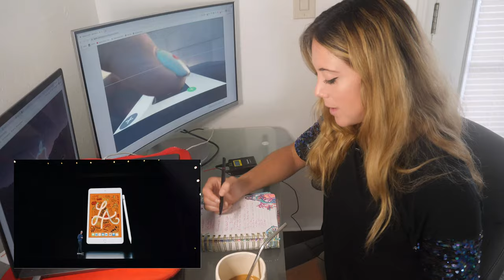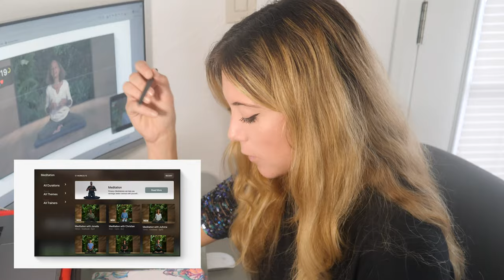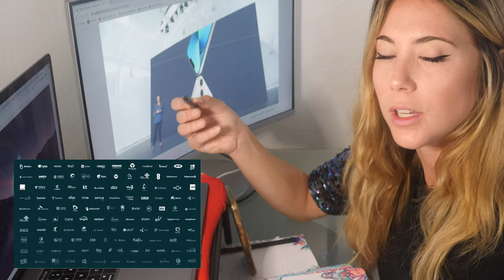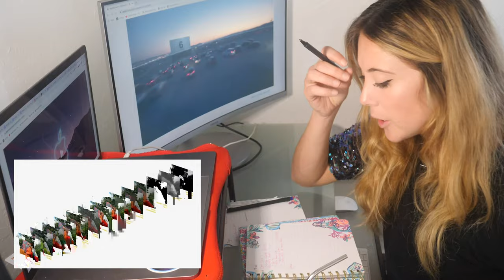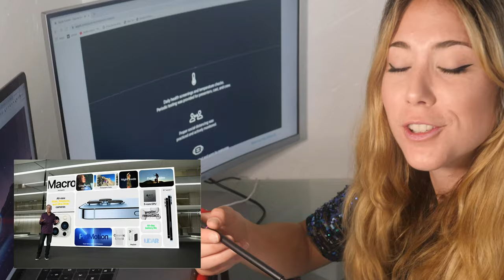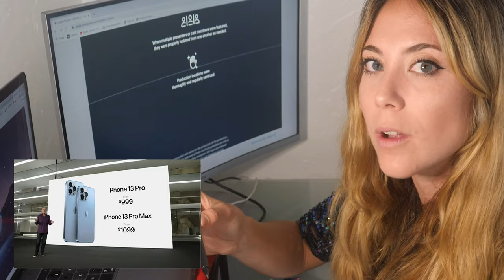iPhone 13 Reactions + First Thoughts | Is it Worth it to Buy???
Apple has released a few new products, and I reacted to ALL of them. Fun fact, if you bought one of all these products, the cost would be $4,800!!!
0:00 Intro
1:00 iPad Reactions $329
1:45 iPad Mini Reactions $499
2:43 Apple Watch Series 7
3:57 Apple Fitness +
4:50 iPhone 13 and iPhone 13 Mini
6:40 iPhone 13 Pro/Pro Max